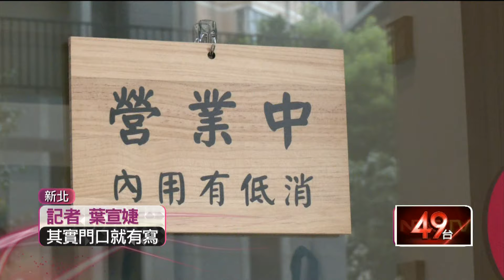怨2人分食1碗冰遭討「低消」 上網公審反遭打臉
夏天吃水果冰超級消暑，不過卻有民眾抱怨，到林口一家冰店2人點一碗冰，送餐時才被要求有低消，讓他不滿沒先告知，但貼文一出卻逆風了，原來菜單上就有寫，店裡也有許多告示牌提醒「內用有低消」。只能說消費前要睜大眼睛，看清規則以免吃冰卻越吃越上火。